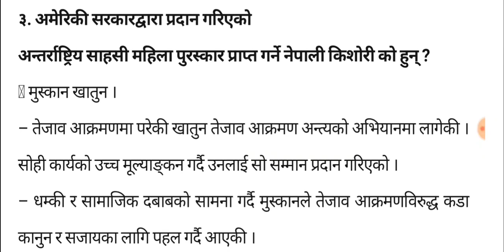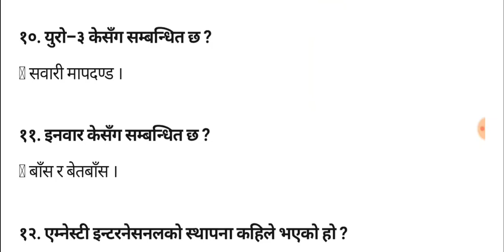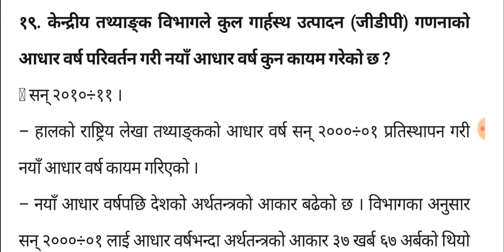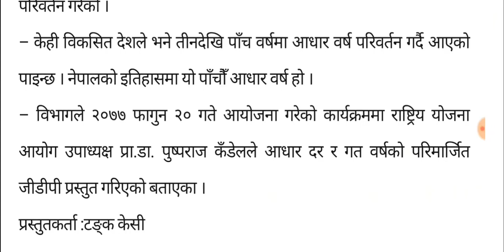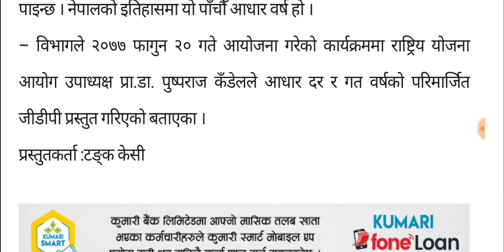गोरखापत्र ज्ञानसागर : महत्त्वपूर्ण वस्तुगत प्रश्नोत्तर ; २०७७ फागुन २६ - Aayog Tayari Nepal